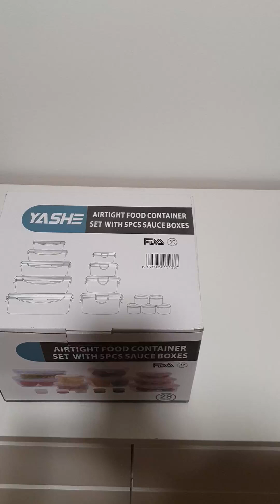YASHE 28 Pezzi Contenitori Ermetici per Alimenti, Solide e tenuta ermetica, perfette!